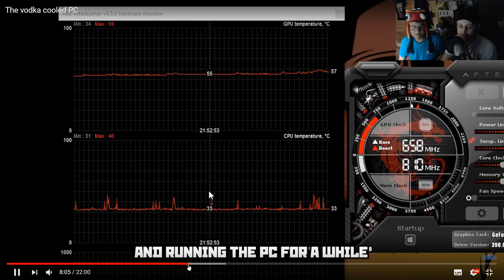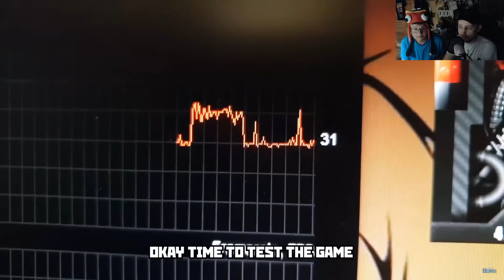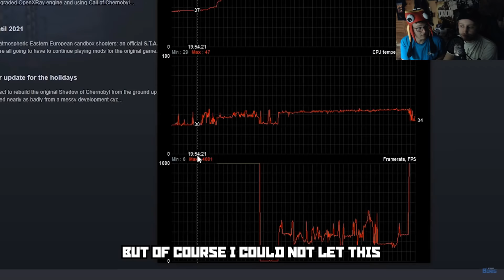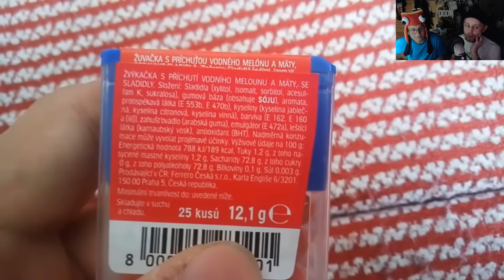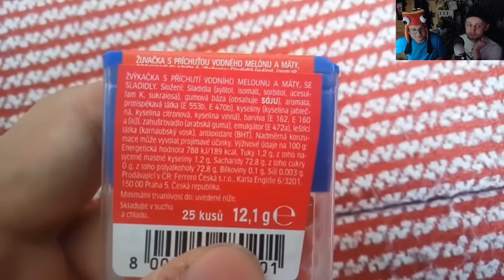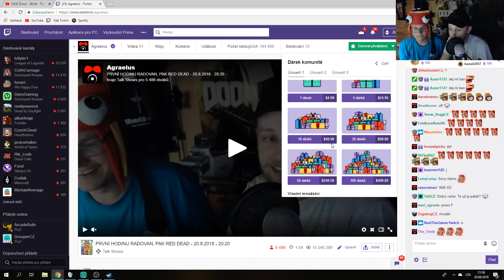První hodina s Radovanem